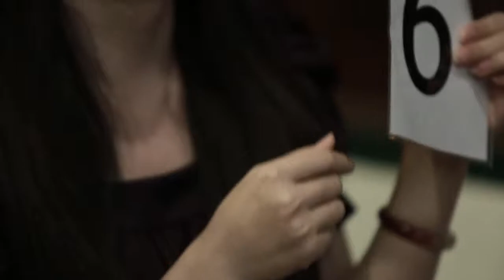LJ Hooker Mudgeeraba Auction : 1/51 Railway Street - Mudgeeraba (4213) Queensland by Jacqui Turpin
Property Video shoot of Mark MacCabe Auctioneer : 1/51 Railway Street - Mudgeeraba (4213) Queensland by PlatinumHD for